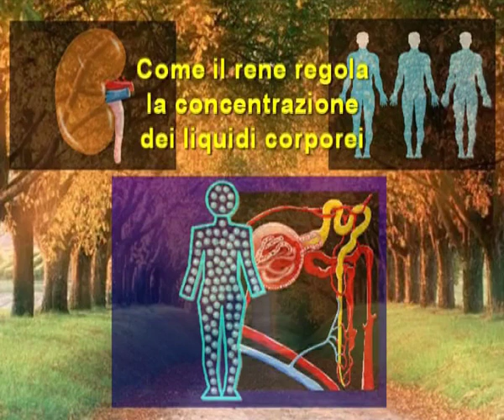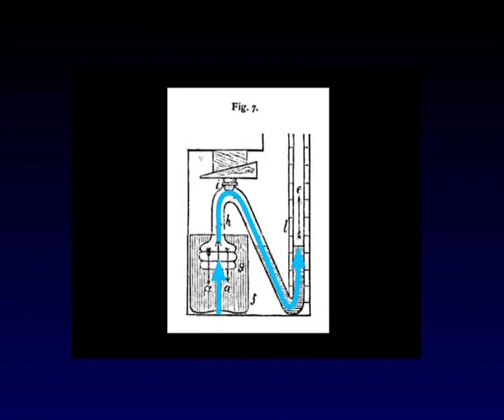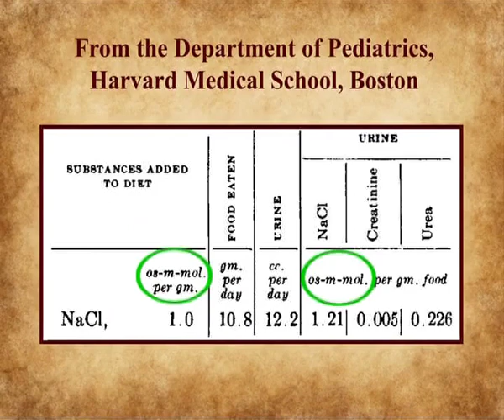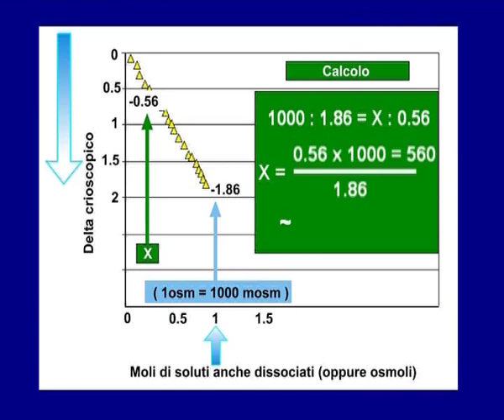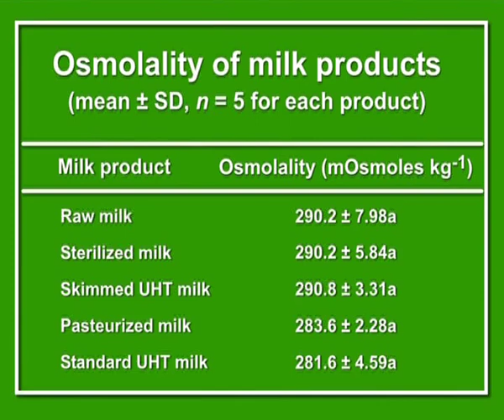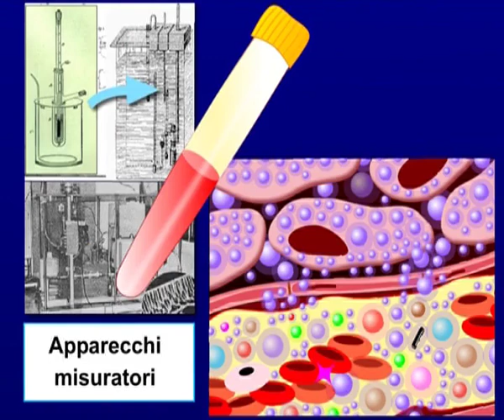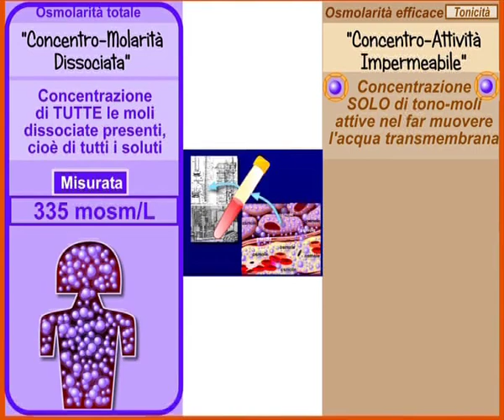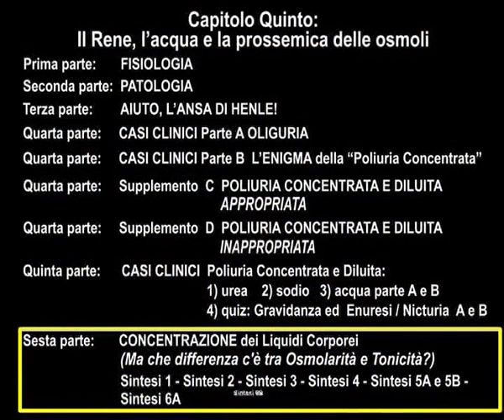Rene, Acqua e Prossemica, Sintesi 6A: sempre lo stesso errore con l'Osmolarità!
Documentario d'animazione scientifico ideato dalla Scuola di Specializzazione di Nefrologia dell'Università del Piemonte Orientale. Prof. Piero Stratta. Regia Dott.ssa Caterina Canavese.

                                                              DESCRIZIONE
In questo film  ritorniamo all’ Osmolarità  per rivedere insieme  i 10 errori  che si incontrano più frequentemente  quando si  parla di  OSMOLARITÀ e OSMOLI  nella  pratica clinica quotidiana:
 Errore 1: L’OSMOLARITÀ è la misurazione della concentrazione  delle moli osmoticamente attive ( o os-moli) presenti in quel campione di plasma  capaci di esercitare attrazione osmotica
Errore 2: L’OSMOLARITÀ dei liquidi corporei  è regolata  dall’Ormone Antidiuretico
Errore 3: Possiamo scrivere  OSMOLARITÀ plasmatica  e poi, aperta parentesi  (TONICITA’)  perché c’è una  sorta di omonimia tra i concetti di OSMOLARITÀ e TONICITÀ
Errore 4: OSMOLARITÀ è  un termine più spesso usato quando ci si riferisce al sangue, e  TONICITÀ è più spesso  usato quando ci si riferisce alle infusioni endovenose, ma i due termini possono essere usati in modo interscambiabile
Errore 5:  La differenza numerica tra OSMOLARITÀ e TONICITÀ  è così piccola che non è importante nella pratica clinica,per cui , in effetti,  questa differenziazione è raramente significativa
Errore 6:   La TONICITÀ è la concentrazione di una soluzione  che determina la direzione e l’entità della diffusione
Errore 7:  Se il risultato del campione fornito dall’OSMOMETRO (cioè l’OSMOLALITÀ del campione) è OK, vuol dire che la TONICITÀ è OK, perché  Normo-Osmolare  è  come dire  Normo-Tonico
Errore  8: IPER-OSMOLARITÀ significa IPER-TONICITÀ, perchè comunque c’è un numero molto elevato  di particelle  in soluzione
Errore 9:  Se due soluzioni abbassano nello stesso modo la  temperatura di congelamento dell’acqua  in un OSMOMETRO CRIOSCOPO, allora -stesso abbassamento della temperatura -stessa concentrazione  di soluti -e dunque  stessa Tonicità
Errore 10: Le soluzioni isotoniche delle INFUSIONI ENDOVENOSE  non hanno necessariamente gli stessi costituenti  chimici, ma hanno la stessa concentrazione di particelle . Fisiologica 0.9%, glucosata 5%  e  Ringer lattato sono tutte soluzioni  iso-osmolari e quindi iso-toniche  ,e dunque il termine iso-tonico può essere usato in modo interscambiabile con iso-osmotico
NESSUNA di QUESTE AFFERMAZIONI È CORRETTA, e  l’errore è sostanzialmente sempre lo stesso, e cioè presumere che tutte  le particelle misurate in laboratorio in quanto capaci di esercitare attrazione osmotica trans-membrana, si comportino poi tutte così anche in vivo nel corpo umano , mentre questo non è vero  perchè le membrane cellulari hanno una permeabilità diversa da quelle delle vasche di laboratorio.
Il problema lessicale è nato nel momento storico  in cui si è capito che  la parola  “Molarità” non bastava più a descrivere correttamente la concentrazione di un soluto in  soluzione quando quel soluto si dissocia , perchè in questo caso  la concentrazione finale di tutte le particelle  presenti  è  più alta rispetto al numero di particelle che ci sarebbe se il soluto rimanesse intero. Prima è stato proposto il nuovo termine di
 MOLARITÀ CONGIUNTA di MOLI INDISSOCIABILI  più MOLI DISSOCIATE  , ma poi  è prevalsa
l’ intenzione di utilizzare   “termini funzionali”  con un preciso riferimento a quello che i soluti fanno   per essere riconosciuti  negli apparecchi misuratori dell’osmosi, ed è per questo che  si è passati  ai termini di OS-MOLARITÀ e OS-MOLI, cioè mucchi di particelle capaci di effettuare attrazione osmotica.
E queste parole hanno continuato a vivere di vita propria anche perchè non creano nessun problema concettuale se la misurazione  è effettuata su campioni diversi dal plasma ( per es. per  dedurre la  massa di polimeri, quantizzare inquinanti o misurare adulterazioni) quando non si presume di riconoscere in laboratorio  una  attività dei soluti identica a quella svolta in vivo a  contatto con le membrane cellulari umane.
Siamo noi che, nel contesto delle discipline che si occupano della fisiopatologia del corpo umano dobbiamo  aver ben  chiari questi concetti  proprio perchè,   come dice molto bene questo vecchio testo “GLI OSMOMETRI SONO INDIFFERENTI AL FATTO CHE UNA OSMOLE POSSA PERMEARE O MENO LE PARETI CELLULARI  UMANE , CIOÈ NON LE SANNO RICONOSCERE, SEMPLICEMENTE PERCHÉ NON MISURANO QUESTO TIPO DI ATTIVITÀ IN UN AMBIENTE EQUIVALENTE A QUELLO DEL CORPO UMANO”.
A questo punto, il film si conclude con una delle nostre solite provocazioni intellettuali  che invita a  scegliere tra la possibilità di usare  i correttivi lessicali proposti (aggiunta di aggettivi chiarificatori e introduzione della parola Tonicità)  mantenendo sempre scolpite come nella pietra frasi  lapidarie che non vi dico perchè potete leggerle nel  film, oppure usare tutti neologismi  che non vi dico perchè potete vederli  nel film.